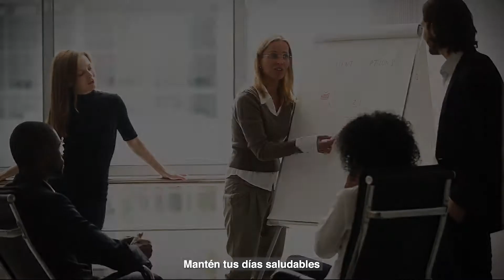Emergen-C® Immune+®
Apoya tu sistema inmunológico con Emergen-C® Immune+®.